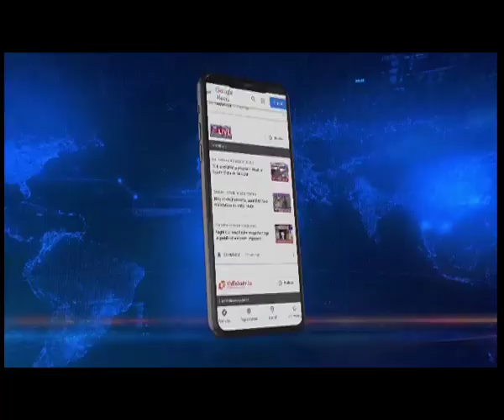Heavy rains worsens flood situation, death toll rises to 98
Northeastlive | 𝐀𝐬𝐬𝐚𝐦 𝐅𝐥𝐨𝐨𝐝 𝐅𝐮𝐫𝐲 | Just when it appeared like the Assam flood scenario was improving, heavy rains on Tuesday has yet again deteriorated the situation. At least 25 lakh people in 28 districts are facing the wrath of floods. The death toll too has mounted to 98. Meanwhile, water levels of multiple rivers including Barak, Kapili, Gourango and Manas are flowing above the danger level.